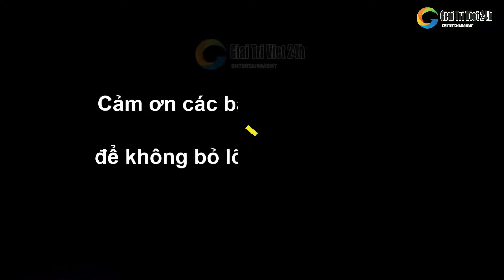VIETNAM MOTOR SHOW 2022: Thót tim DRIFF "ĐỐT LỐP" cháy đường Subaru Russ Swift Kỷ Lục Gia Thế Giới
Thót tim màn DRIFF "đốt lốp" cháy đường Subaru Russ Swift Kỷ Lục Gia Guiness Thế Giới Russ Swift tại Vietnam Motor Show 2022.